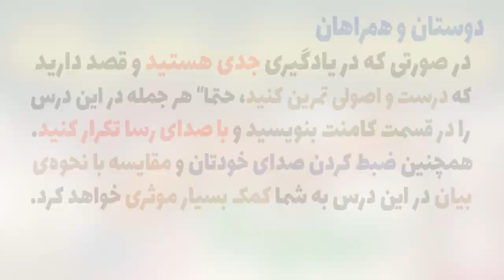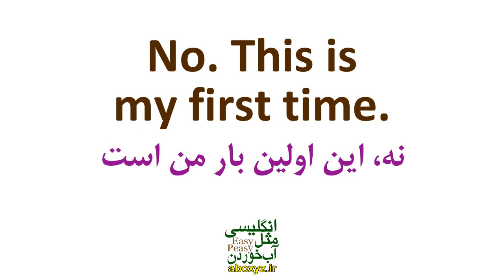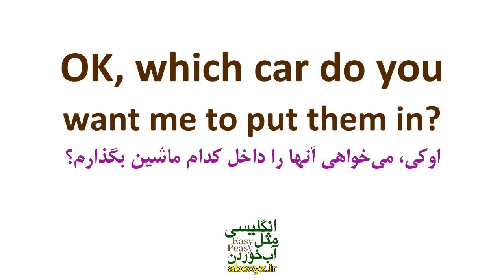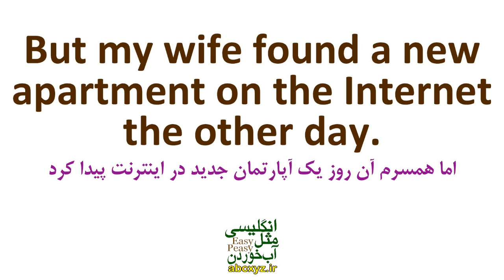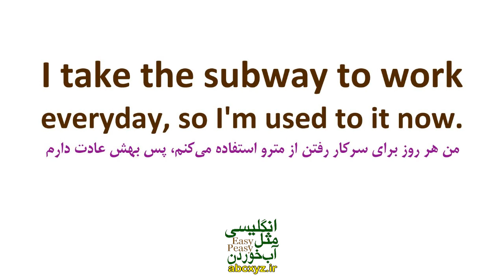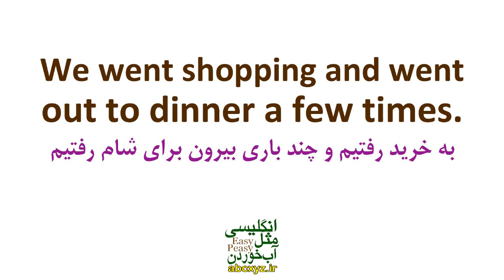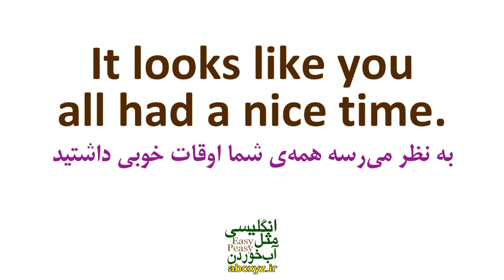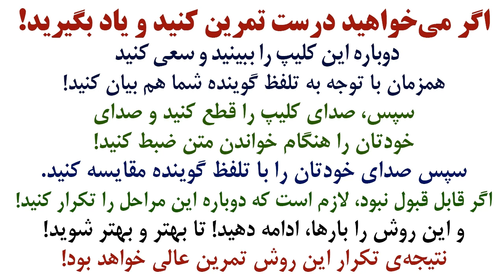آموزش مکالمه های عامیانه انگلیسی امریکایی | درس 9